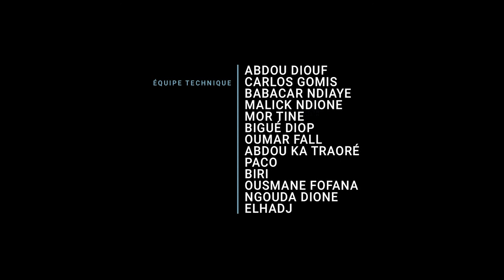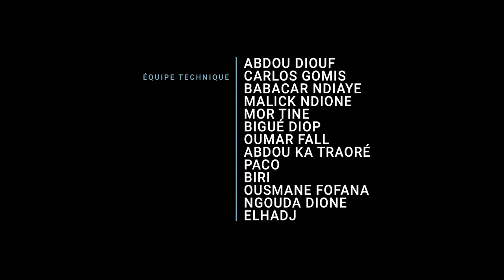EXPOSITION VOLATILE - Découvrez l'artiste sénégalais Ousmane Niang !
Découvrez l'exposition VOLATILE par l'Institut français du Sénégal à Dakar, à voir jusqu'au 31 octobre 2020 à la galerie Le Manège !

Echange entre Ousmane Niang, artiste du Sénégal, et Olivia MArsaud, responsable de la galerie Le Manège de l'Institut français du Sénégal à Dakar.

Commissaire d'exposition : Olivia Marsaud
Réalisation vidéo : AGS Marketing
Bande sonore : PassaBeatz